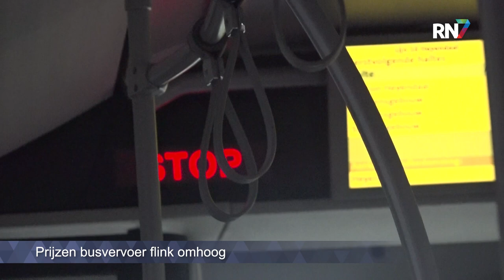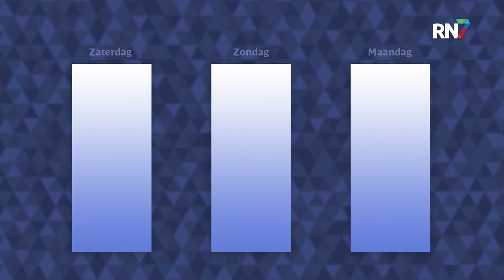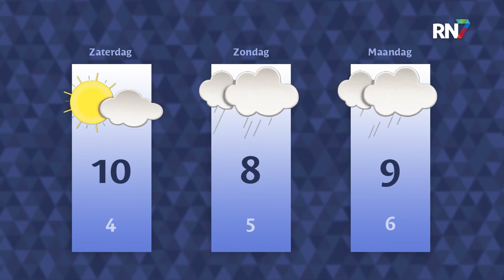Donderdag 24 november 2022 || RN7 REGIONIEUWS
Nieuwe wijk in Lent genomineerd voor Gelderse Prijs,
straf bekend voor NEC-supporter in voetbalrellen
en rederij Wijgula uit Druten krijgt het predikaat Koninklijk, maar wie zijn zij eigenlijk?